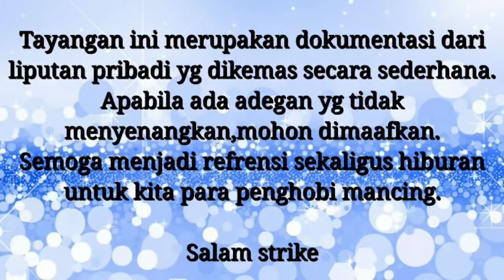UltraLight(UL) Tackle Buat Mancing di Tengah Laut Semarang(24/8/21) | Teknik Dasaran Bonus Ikan Unik